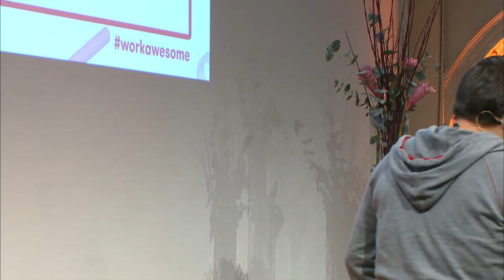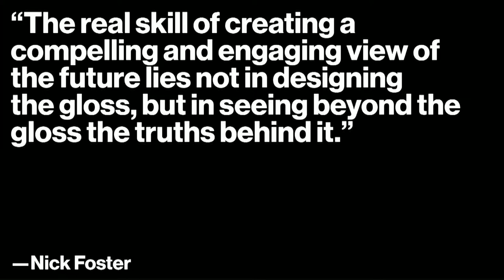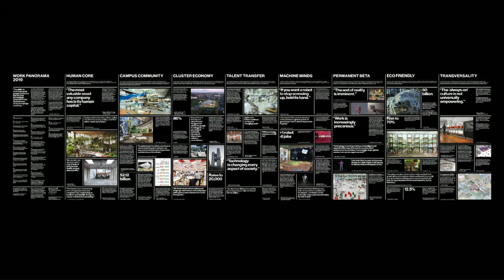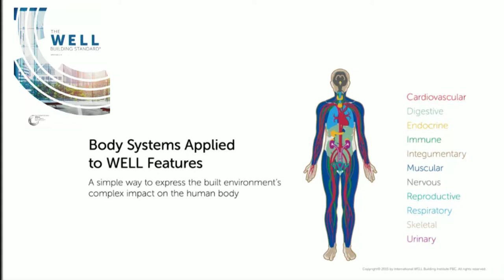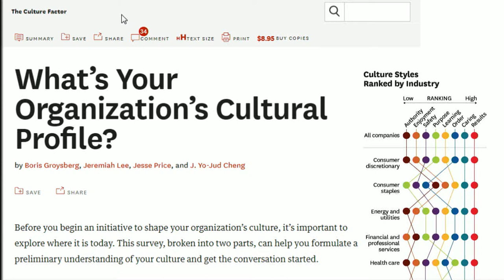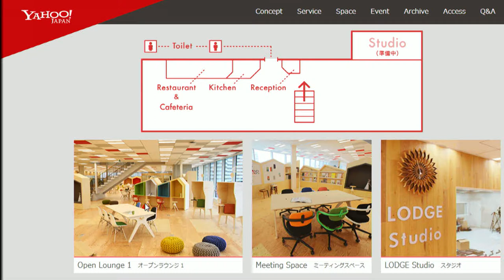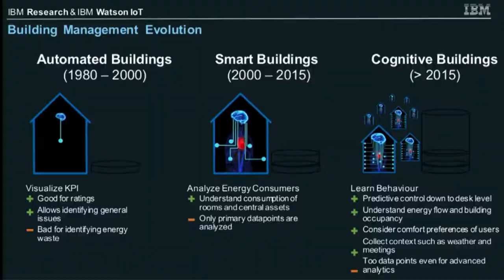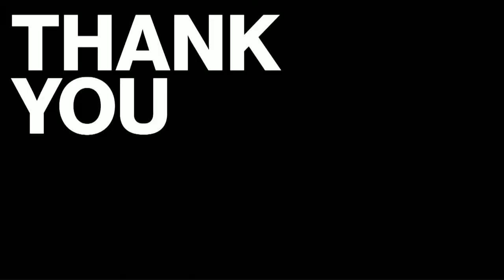Where to work better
Ein Ausflug in die zukünftige Architektur der Arbeit
- Raphael Gielgen, Head of Research & Trendscouting, Vitra